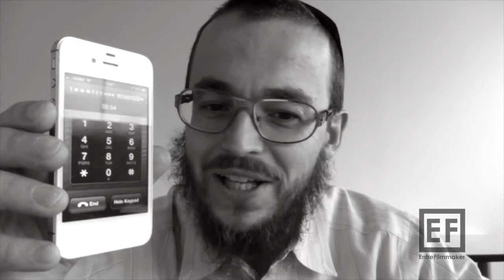HOW I GOT MY BANK FEES REMOVED; LIVE DEMONSTRATION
I showed you technically how you can get your bank, credit card or any other penalty fees removed. If you didn’t watch the video post yet, HERE you have another chance to get it.

Today I want to show you that this is not just theory but rather that it actually works. So, I over drafted my account got panelized for this with $70 and called them up to remove it.
I use the exact wording outlined in the above post.

Now, lets have some fun with the bank rep in real live